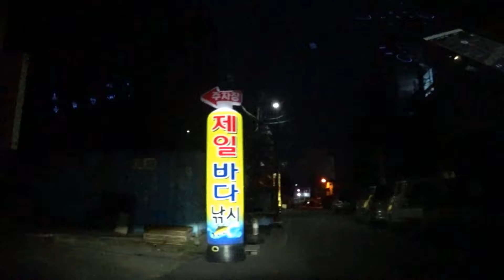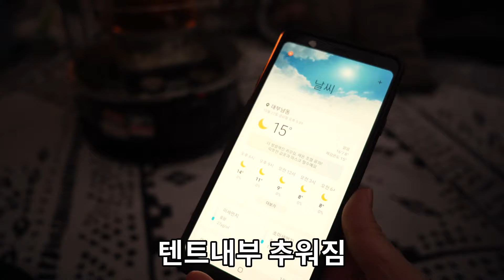차박캠핑 | 초짜낚시 | 파세코 캠프10 | 어반사이드 프로텍트3 | 대부도 비치펜션 캠핑장 | Car Camping in Korea (Eng Sub)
무단 전제, 복제 및 재배포(영상 캡쳐 등)를 절대 금합니다.
이를 어길 시 법적으로 처벌 받을 수 있습니다.

안녕하세요 구구TV입니다😊

이제 불금이네요!🔥🔥🔥

내일 쉴 수 있어서 너무 좋은거 같아요😍

지난주에 최여사님과 함께

배를 탔어요...😖

불효를 저지르는 만행을 ㅠㅠ😭😭😭

5시간 동안 배타고 쭈꾸미 낚시하다가😱

캠핑장 가서 텐트 피칭하는데

정말 힘들더라구요😵

최여사님께서 고생을 너무 많이하셔서😴☠👽

지금 아부지 눈치보고 있어요🙄🙄🙄

즐겁게 시청해주시면 감사드리겠습니다💕

푹 쉬시고 편안한 주말 보내셔요🙏😊💕